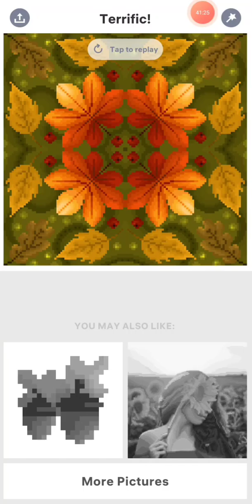Leaf Art (Pixel Art Bonus Images)